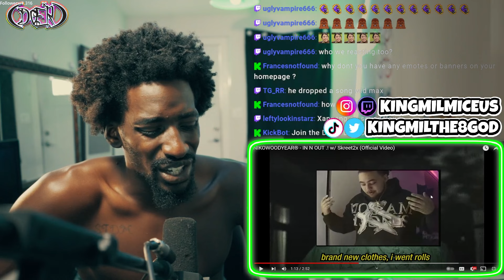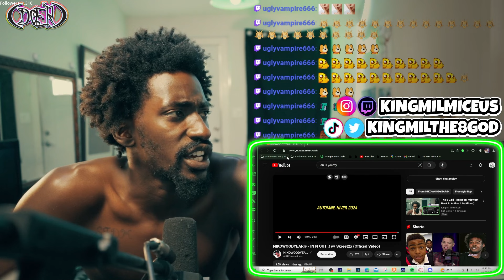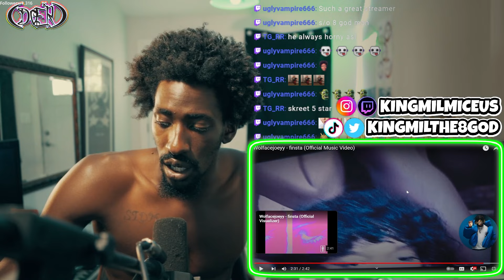The 8 God Reacts to: NIKOWOODYEAR - IN N OUT & Wolfacejoeyy - Finsta (Music Video)